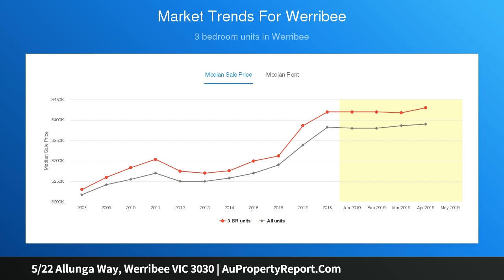5/22 Allunga Way, Werribee VIC 3030 | AuPropertyReport.Com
5/22 Allunga Way, Werribee VIC 3030
Property Type: townhouse
Bedrooms: 2
Bathrooms: 2
Car Space: 1
LUXURY, AFFORDABLE &amp; SPACIOUS